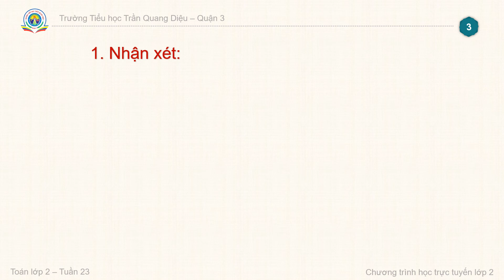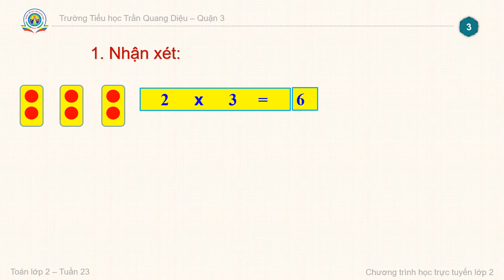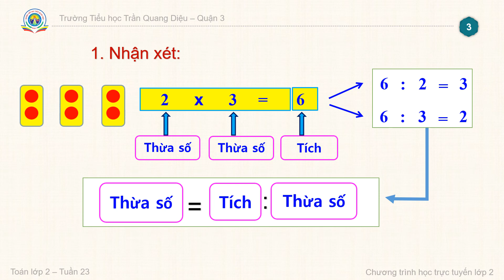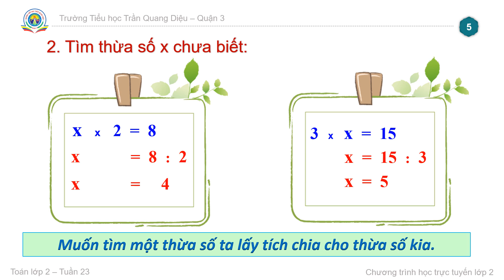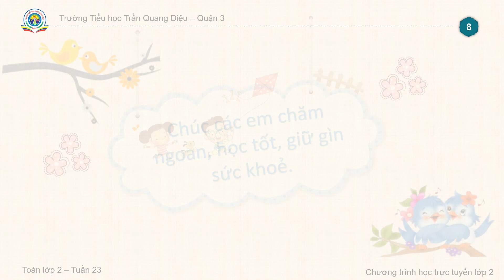Toán Khối 2: Bài tìm thừa số